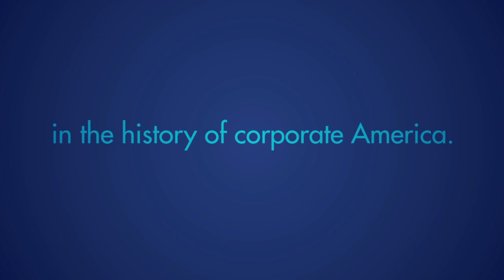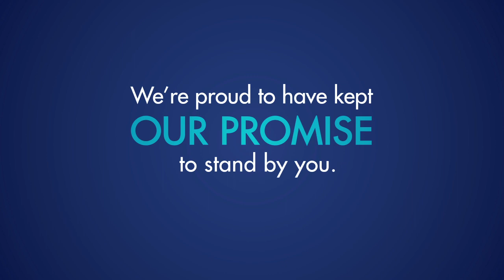The AIG Turnaround Story: A Promise Kept, A New Chapter Begins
We would like to update you on AIG's turnaround story. The story about how we kept our promise to repay the U.S. Government and American taxpayers in full, plus a profit.  AIG is one of the world's largest insurance companies, serving over 88 million clients in 130 countries and jurisdictions. We're proud to tell you how this part of the story ends. We're the new AIG. Bring on tomorrow.